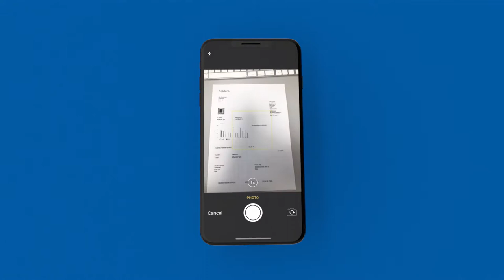SpareBank 1 mobilbank - fakturascanner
Ta bilde av fakturaen så gjør mobilbanken resten